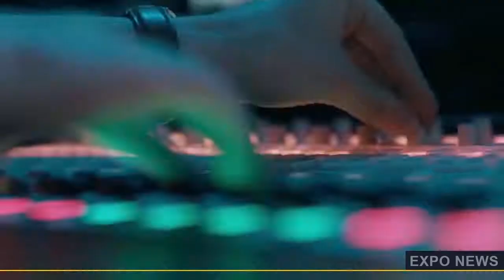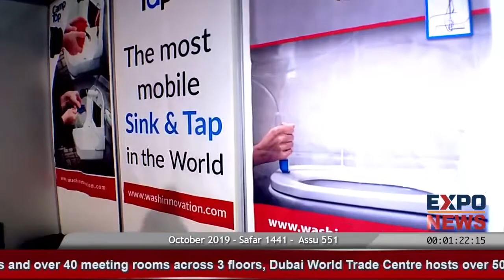HANDYSHOWER Poland : WETEX 2019 : DUBAI SOLAR SHOW : DWTC : EXPONEWS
HANDY-SHOWER